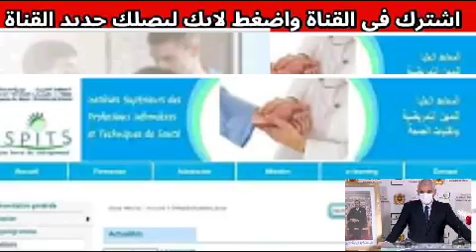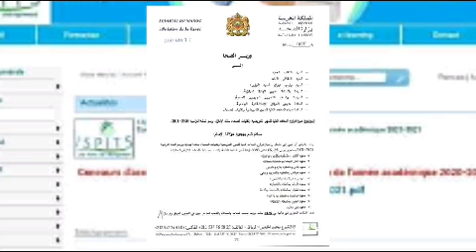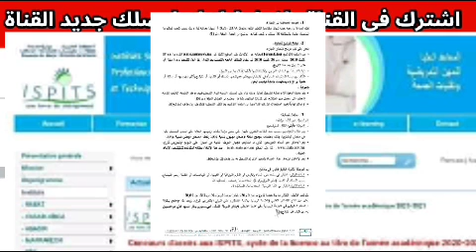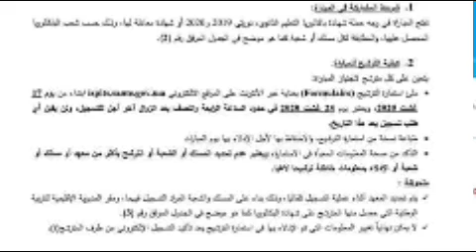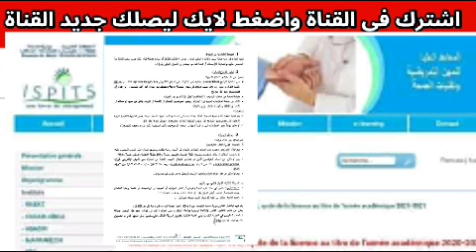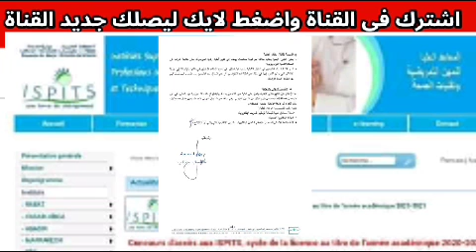إعلان: ﻣﺒﺎﺭﺍﺓ ﺍﻟﻮﻟﻮﺝ ﺍﻟﺨﺎﺻﺔ ﺑﺎﻟﻤﻌﺎﻫﺪ ﺍﻟﻌﻠﻴﺎ ﻟﻠﻤﻬﻦ ﺍﻟﺘﻤﺮﻳﻀﻴﺔ ﻭﺗﻘﻨﻴﺎﺕ ﺍﻟﺼﺤﺔ ISPITS ﺑﺮﺳﻢ ﺳﻨﺔ 2020 ‏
ﻣﺒﺎﺭﺍﺓ ﺍﻟﻮﻟﻮﺝ ﺍﻟﺨﺎﺻﺔ ﺑﺎﻟﻤﻌﺎﻫﺪ ﺍﻟﻌﻠﻴﺎ
ﻟﻠﻤﻬﻦ ﺍﻟﺘﻤﺮﻳﻀﻴﺔ ﻭﺗﻘﻨﻴﺎﺕ ﺍﻟﺼﺤﺔ
 ISPITS
 ﺑﺮﺳﻢ ﺳﻨﺔ 2020 ‏
شروط الترشيح وطريقة التسجيل
 ﺑﺮﺳﻢ ﺳﻨﺔ 2020 ‏
شروط_الترشيح و#طريقة_التسجيل